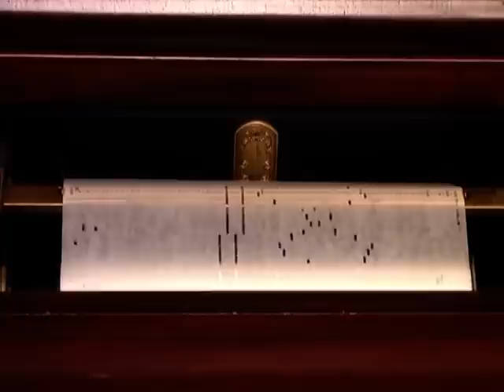Gerhart Münch - 6 polyphone Etüden für elektrisches Klavier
Original Compositions for Player Piano between 1915 and 1930. In this period composers discovered the superhuman possibilities of the Player Piano. Strawinsky, Hindemith, Toch, Antheil, Münch, Haass and Casella used this new medium, decades before Conlon Nancarrow discovered it again for his ingenious Studies for Player Piano. This clip was recorded by a finely restored Bösendorfer Ampico Grand.